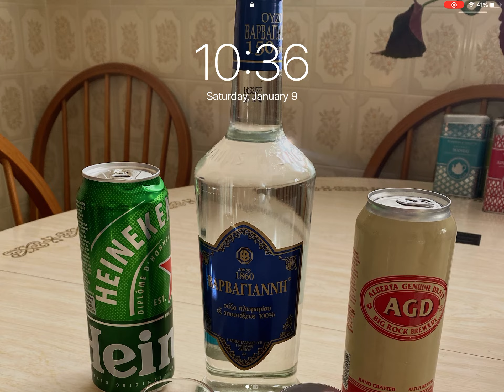Bubble pig U.F.O.X level 40